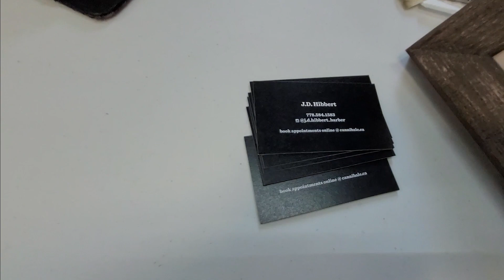Max Meets an Artist at the Market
I met a really talented artist at the market.  He had framed artwork of some of Brian's birds, and they reminded me a lot of Tycho and Tikal.  It's pretty cool that he can wave a paintbrush over the paper and have pictures show up.  Kinda magical.  He also had the coolest crest - since he showed me his, I lifted mine up too!

My friend Brian knows him too!  Such a fun visit at the Market!

Join the flock!  I want to tell you all about the great adventure of living with my pet hooman.

Etsy Store (Pins, Magnets, Stickers and more!)

Max Merch!  (T-shirts and Mugs)

Facebeak - Max the Moluccan
InstaFlock - Max_The_Moluccan